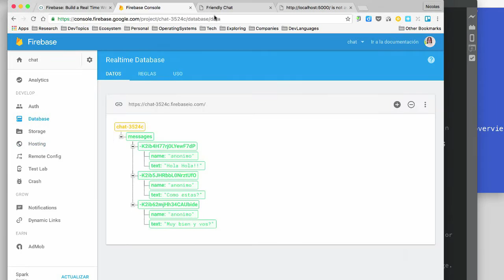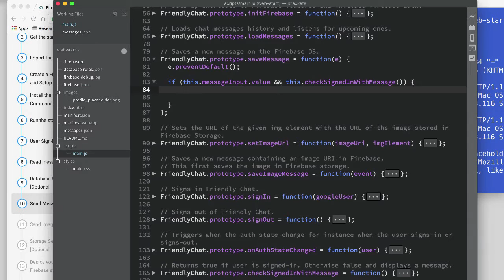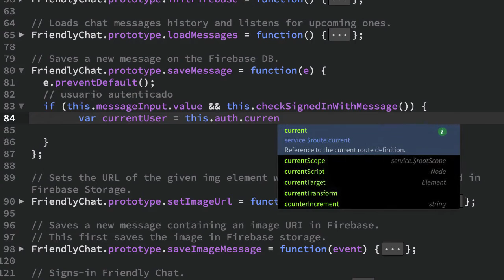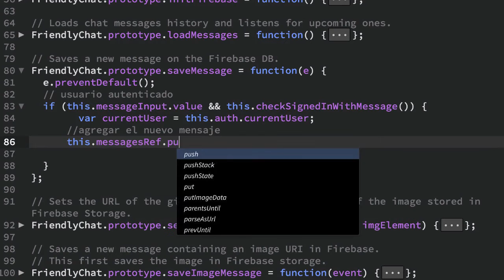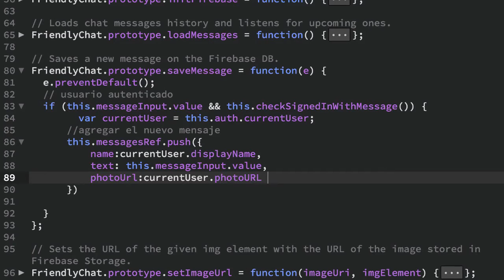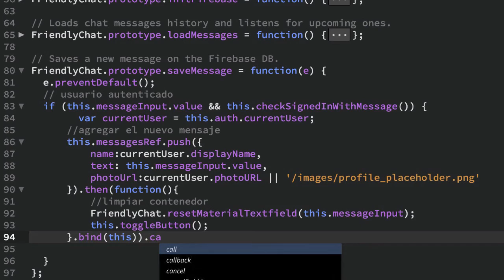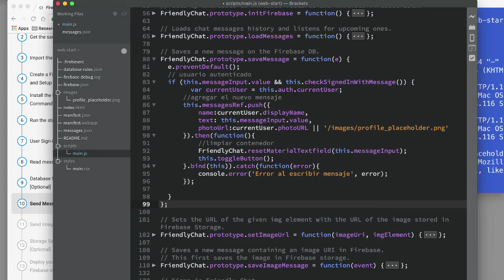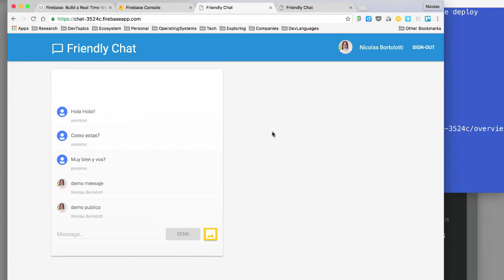Firebase, codelab paso 5 FriendlyChat Enviando mensajes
En este video seguiremos la implementación de FriendlyChat realizando la escritura de mensajes paso a paso por la implementación.